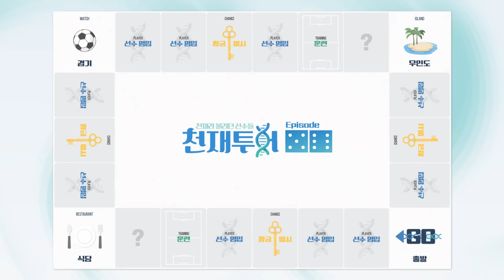못 넣으면 팀이 해체되는 상황에서 파넨카 킥을 차겠다고??? 천수형 이렇게 불안해하는 거 처음 봄ㅋㅋㅋㅋㅋ l 이천수의 천재투어 EP.56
지면 해체되는 경기에서 파넨카 킥을 차겠다고요?

과연 천재FC의 운명은...ㅠㅠㅠ

경기를 함께해주신 고양 시민 축구단에 진심으로 감사의 말씀을 드립니다.